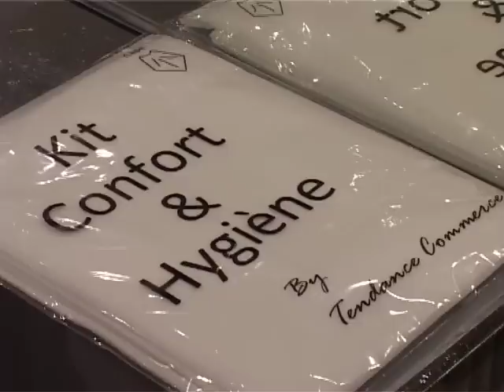Présentation Nouvelle Hair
Une hygiène qui ne reste pas sûre à 100%, une gestion des lessives, des restes de cheveux... Nous vous proposons un kit jetable qui se décline sous différents formats (peignoir, poncho, enfant) il mettra fin à la corvée du nettoyage de vos serviettes éponges et peignoirs.
Nouvelle Hair apporte la solution à ces problèmes récurrents afin de pouvoir satisfaire pleinement vos clients ! A l'heure du développement durable, ce kit vous permettra également de réduire considérablement vos factures d'eau et d'électricité : un geste écologique plus économique et plus rapide, vous pourrez ainsi vous occuper de vos clients et augmenter la productivité de vos coiffeurs.